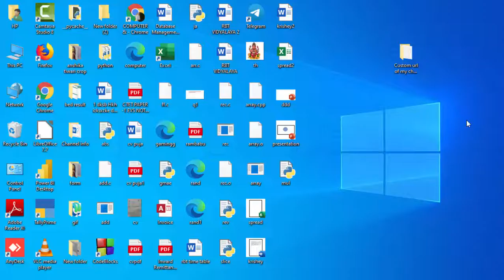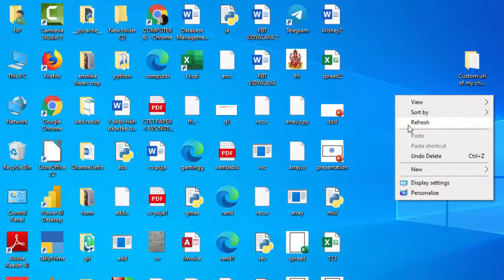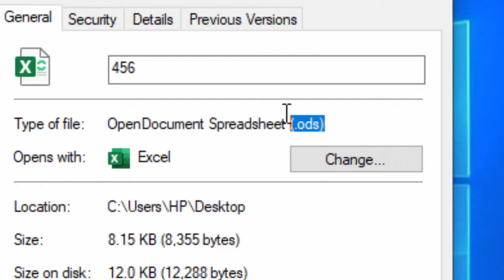Uniquely identify the files with extesion@COMPUTEREXCELSOLUTION